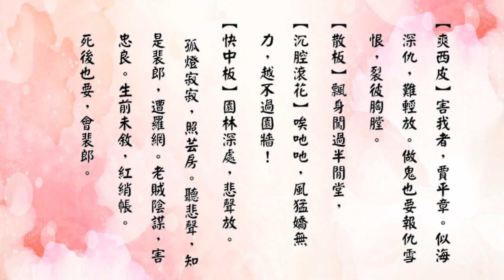紅梅記之鬼怨(全曲)_曹秀琴獨唱_附珍藏曲詞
💖我已制作有一千多首名曲, 請於'播放清單'PlayLlist內, 尋找你喜愛的唱者。
💖衷心感謝所有訂閱者的支持鼓勵. 同時熱烈歡迎新訂閱觀眾。(不設Patreon, 沒收广 告費, 歡迎收看及廣傳.)